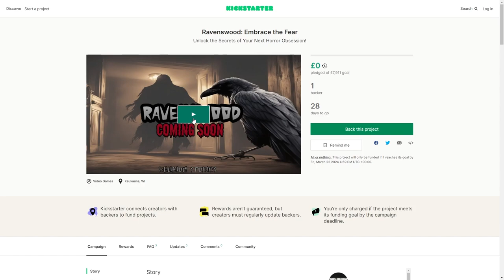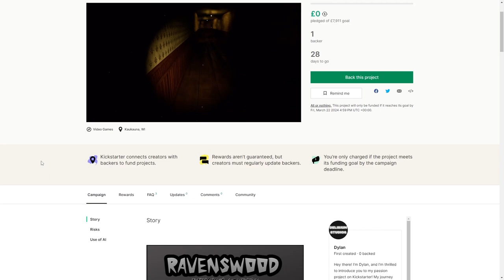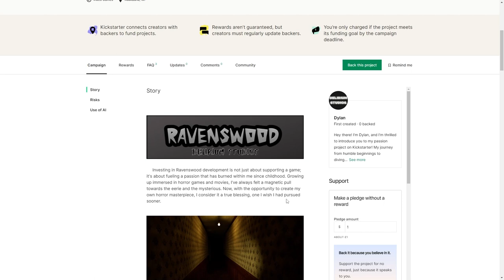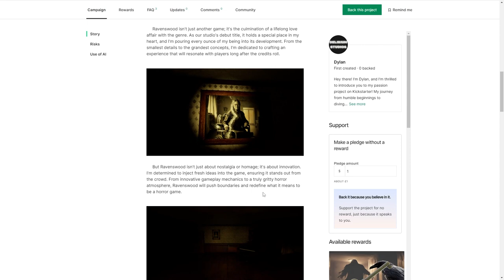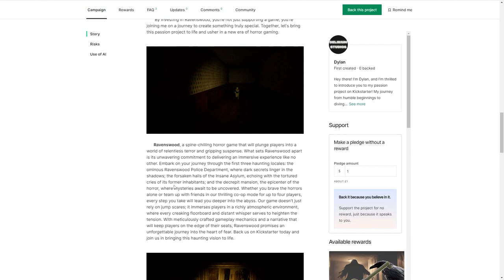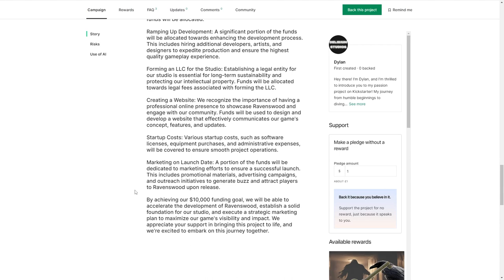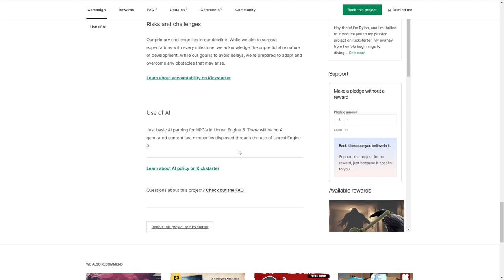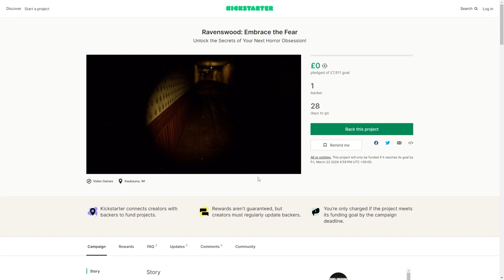How much does it cost and where to start in game dev - #004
Looking to get started with video game development?

In this video we discuss how much it costs to make a game and where to get started!